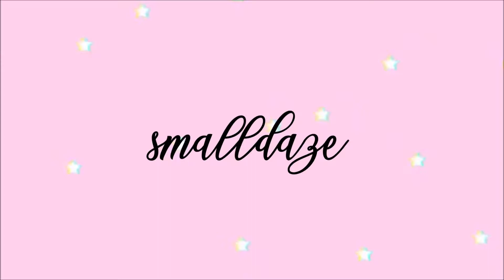The Gooden Family | Sims 4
hi, dazers! today, we'll be creating sims in sims 4.

(no, i do not curse!)
sims 4
sims 4 parenthood
sims 4 cats and dogs